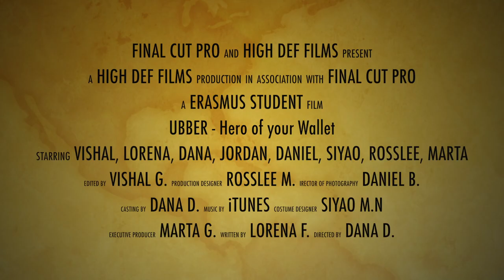"Ubber - The Saviour of your Wallet" Official trailer 2014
Ubber is an high tech and transportation offers affordable ride services at your convenience